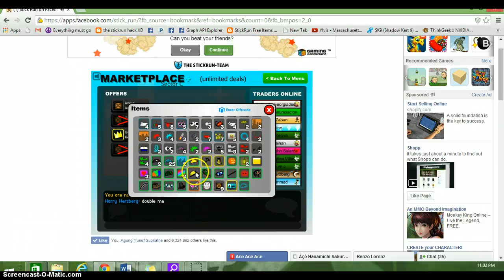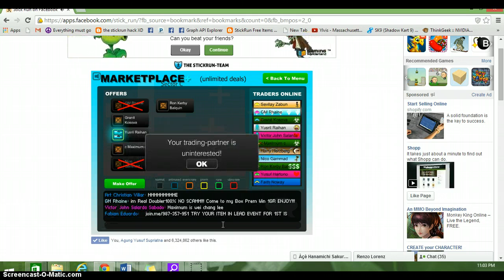tried to scam me